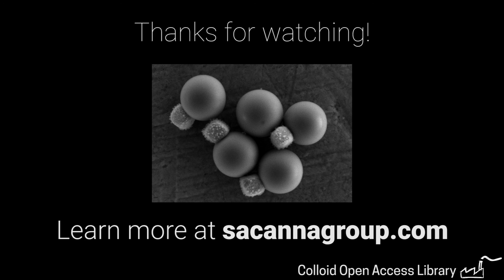Synthesis of Anisotropic Colloids (dewetted cubes)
Step-by-step synthesis of anisotropic colloidal particles.

Video by Zaeem Nazir and Mena Youssef
Song: AllttA - AllttA (Instrumental) (feat. 20syl & Mr. J. Medeiros)